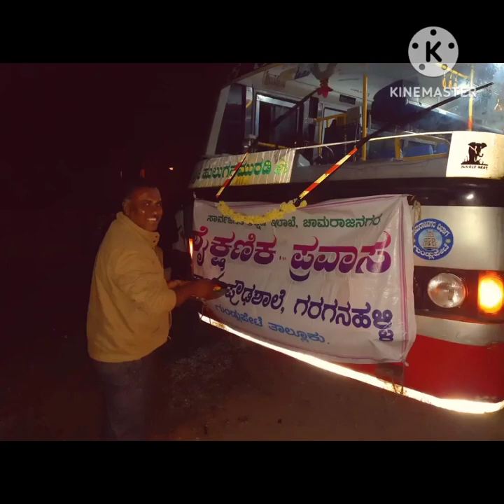GHS Garaganahalli..School tour-2022-23